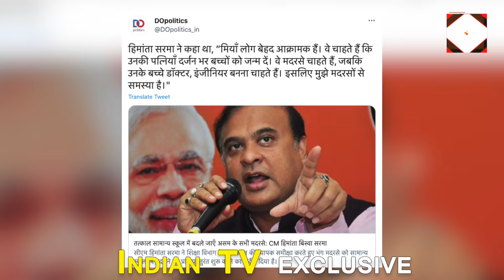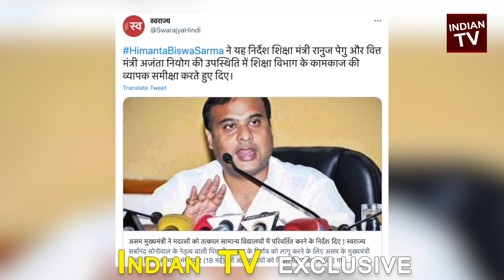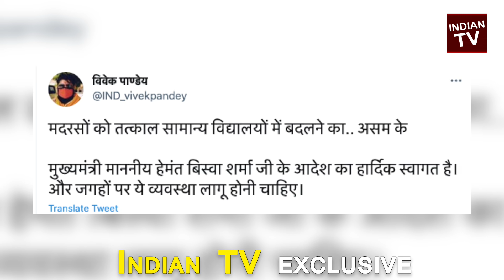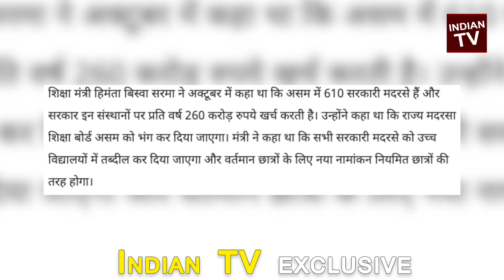हेमंत बिस्वा शर्मा का अधिकारीयों का सख्त निर्देश, सरकारी मदरसों को स्कूलों में बदलने के दिए आदेश